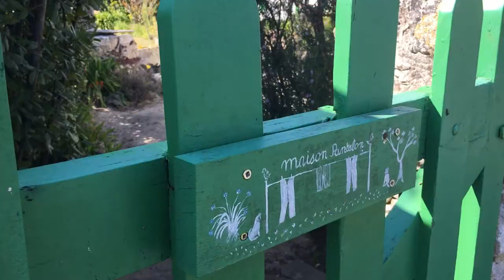ON DÉCOUVRE DEUX VILLAGES TYPIQUES DE L'ÎLE D'OLÉRON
On a en pris plein les yeux : puits, venelles, façades blanches, ruelles étroites et charmantes ! Bref, l'Île d'Oléron possède bien des secrets à découvrir le temps d'une promenade à vélo 🚲

Nous c’est Romane & Alexandre, deux jeunes passionnés de voyage et de découverte le temps d’un week-end.

Pour ce troisième confinement, on a décidé de partir sur l’île d’Oléron pour créer du contenu pour notre blog voyage

Et comme on aime se lancer des défis, voici le notre :

Sortir de notre zone de confort en réalisant une vidéo par jour (ouais ça va être chaud ahah)

Notre projet vous plait ? Alors n’hésitez pas à :

👍  laisser un like
🔔  activer la cloche des notifications